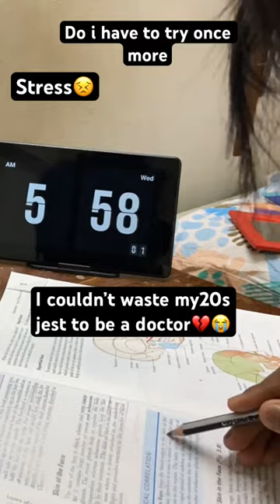You did it ✨😣💝at last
I know it’s hard , but. Being a doctor is worth it 😣🤍
Dedication
Hard work
And determination
Will pay off 🍾✨
One day u can look in mirror. And say i made it ✨🖤